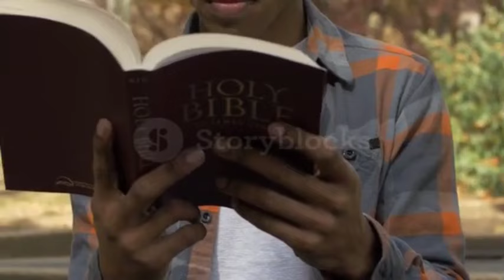बहुत ही खतरनाक वीडियो ऐसा वीडियो पहली बार देखा होगा night prayer Bible vachan jeevit parmeswar